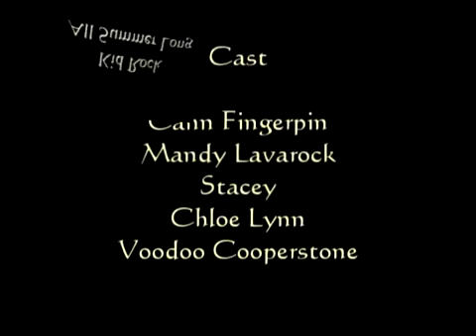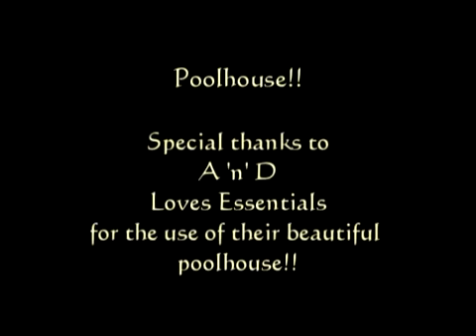Kid Rock ~ All Summer Long (PGP)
Does Not Claim Ownership Of The Song Sampled In The Creation Of This Video.

Does Not Sell Anything And Accepts No Funding, Payment Or Donations.